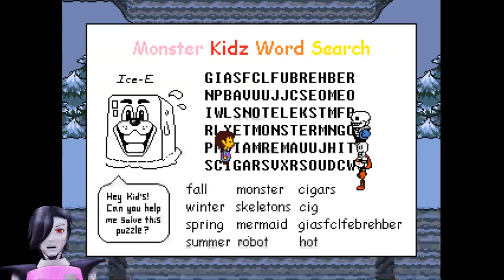Mettaton Plays: Undertale True Pacifist Archive part 1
**NOTE** I realise now that there were alot of issues with recording this, so the video footage is pretty messed up. Nevertheless I figure I'll leave this archive up here for now. hopefully my next playthrough will have less issues and I can redo this whole section after I am done with the True Pacifist route.

Beer on tap:
Coffee on tap: ___

Outtro song:
Artist: GroovydracuLINDA
Song Track: Magic carpet ride
Genre: Dance

X Description